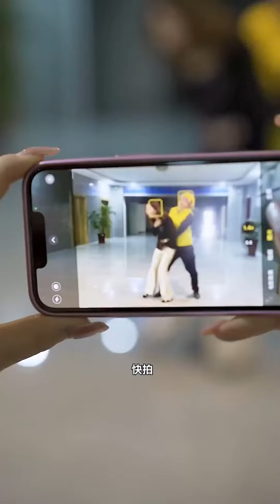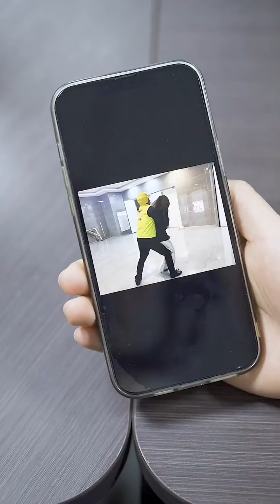嚣张合作方的钱包丢了却诬陷是女职员偷的，还当众扇女职员耳光，怎料其董事长下秒取消合作！